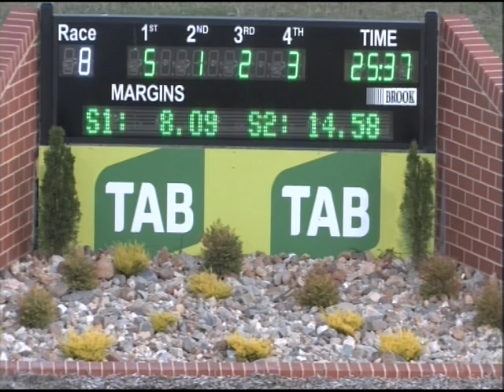Canberra 07022016 Race 8